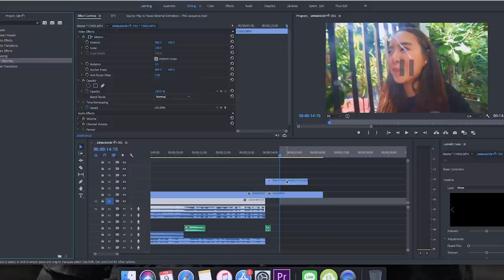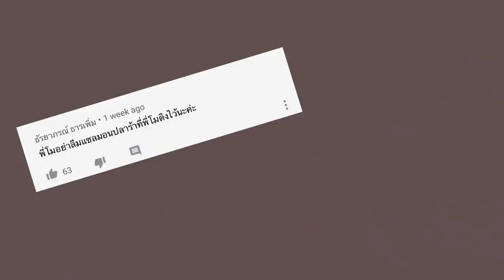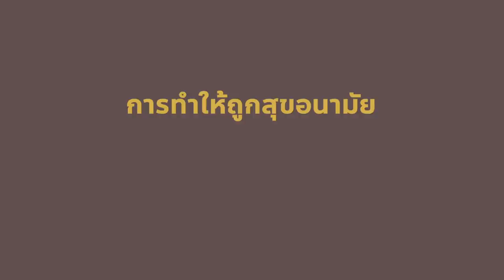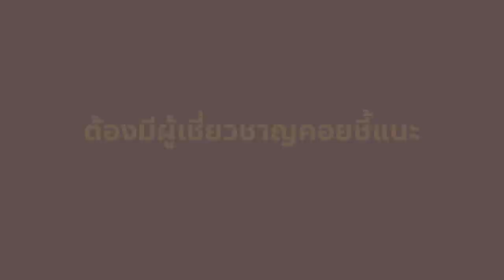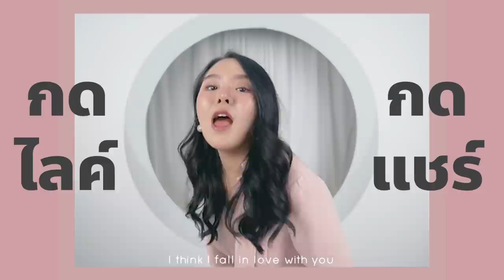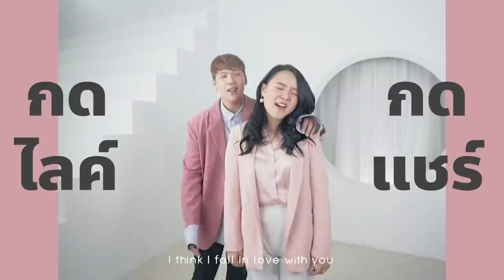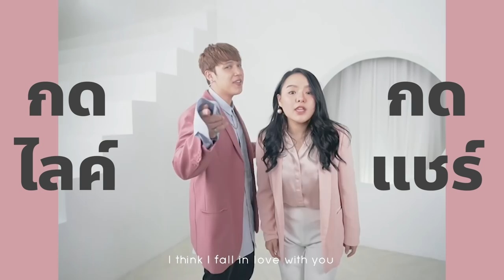ทำแซลมอนปลาร้าเองที่บ้าน จะ รอด หรือ ร่วง ?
มาแล้วค่าาา ตามคำเรียกร้องของทุกๆคน !!!
วันนี้โมจะมาทำแซลมอนปลาร้าตามที่โมเคยบอกทุกคนไว้ ขั้นตอนการทำไม่ยากเลย ง่ายมากๆ  หน้าตาจะเป็นยังไง กลิ่นแรงเหมือนปลาร้าปกติไหม แล้วสุดท้ายจะกินได้หรือเปล่า!? ไปดูพร้อมกันเลยค่า ;p